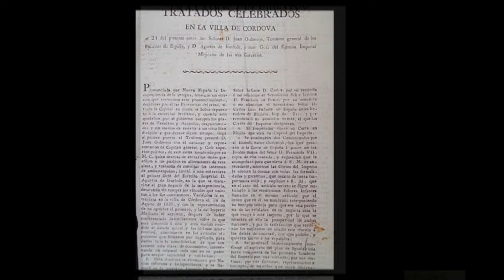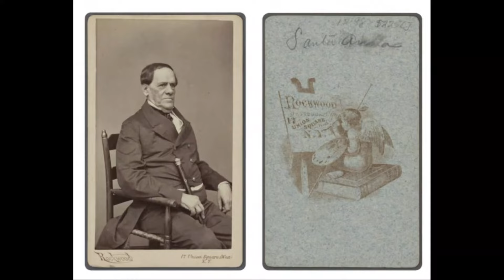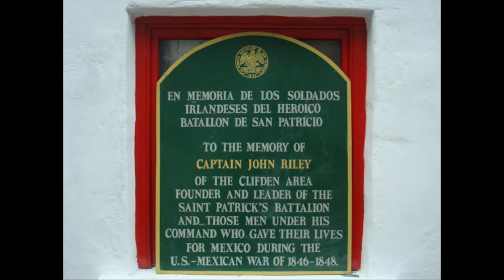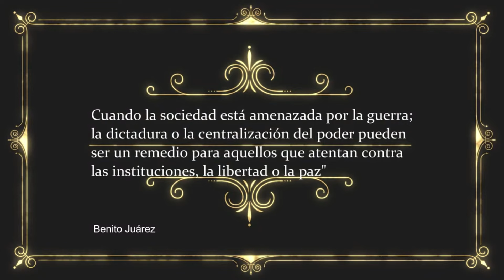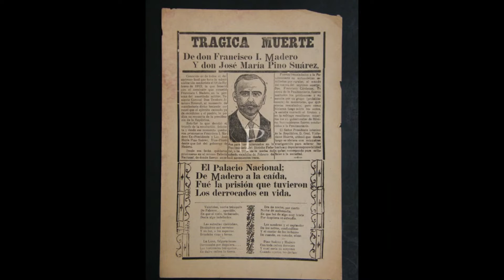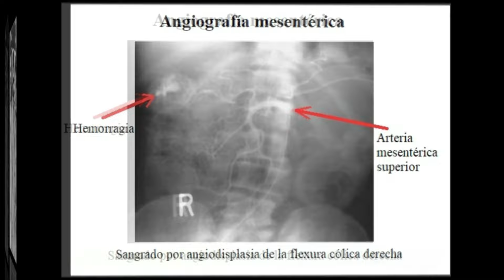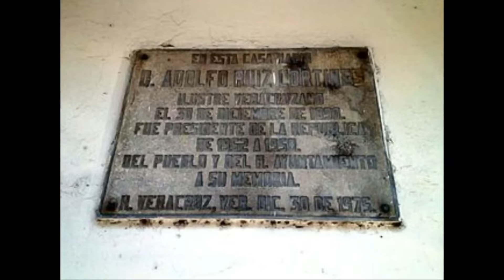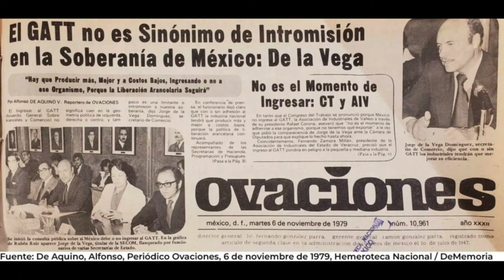Presidentes de México, así murieron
Conoce cómo fue el final de la vida de los presidentes de México, traiciones, fusilamientos, enfermedades, infartos... la cultura popular dice que todo se paga en vida... ¿será cierto? Averígualo...

0:00 Introducción
2:04 GUADALUPE VICTORIA
3:40 VICENTE GUERRERO
6:17 ANASTACIO BUSTAMANTE
11:19 ANTONIO LÓPEZ DE SANTA ANNA
15:25 PEDRO MARÍA ANAYA
17:09 IGNACIO COMONFORT
18:08 MANUEL ROBLES
18:55 MIGUEL MIRAMON
20:38 BENITO JUÁREZ
24:32 SEBASTIÁN LERDO DE TEJADA
25:23 JOSÉ MARÍA IGLESIAS
26:08 MANUEL GONZÁLEZ
28:55 FRANCISCO I MADERO
30:31 VICTORIANO HUERTA
31:23 VENUSTIANO CARRANZA
32:12 ÁLVARO OBREGÓN
36:21 LÁZARO CÁRDENAS DEL RÍO
38:18 MANUEL ÁVILA CAMACHO
43:53 ADOLFO LOPEZ
45:13 GUSTAVO DIAZ ORDÁZ

Estas son las muertes de presidentes o fallecimientos accidentales de lideres mexicanos.

Este video contiene información sobre las muertes de los presidentes de México, así como las causas de estas muertes.